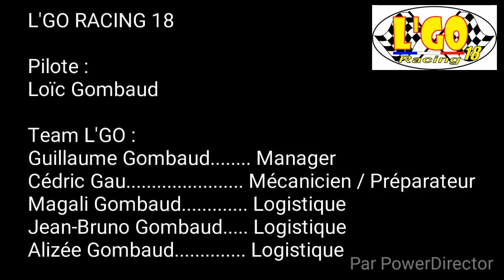Loïc Gombaud - L'GO RACING - 25 power - supermotard - moto - 9 ans